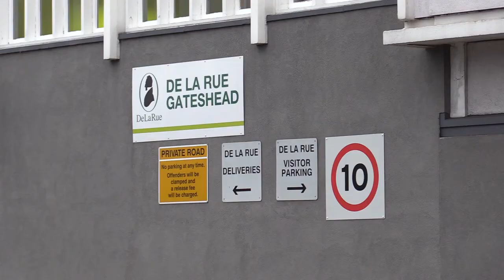De La Rue On The Brink Of Collapse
Passport and banknote firm De La Rue on the brink of ❗️collapse❗️ if a rescue deal doesn't work